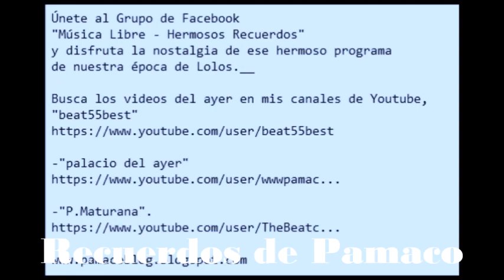Música Libre en Chile, Así es la mujer, The Messenger, Recuerdos de Pamaco,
Resubiendo videos del canal que Youtube me borró